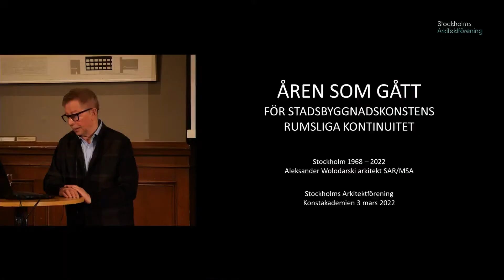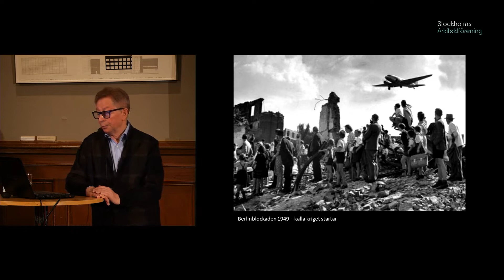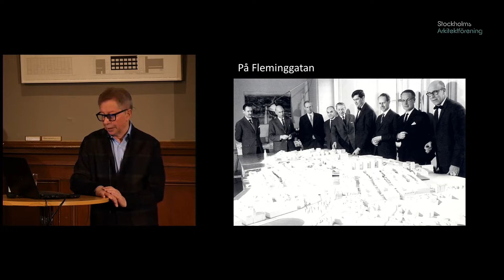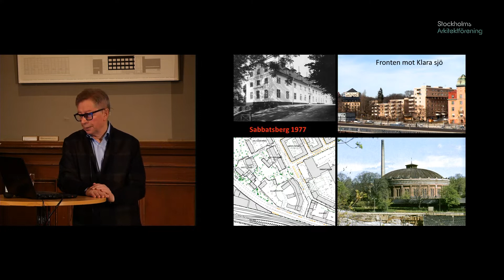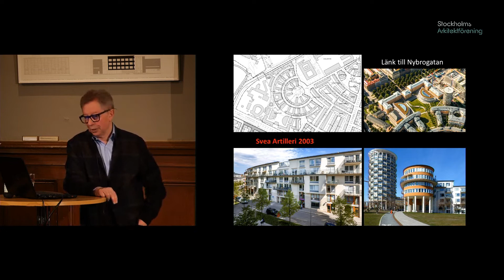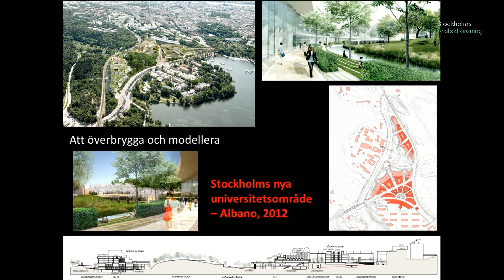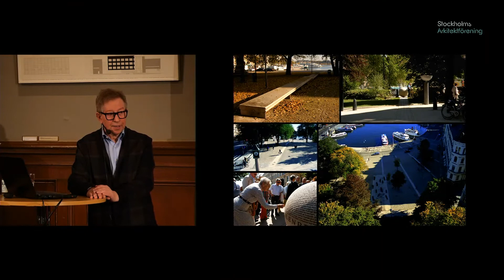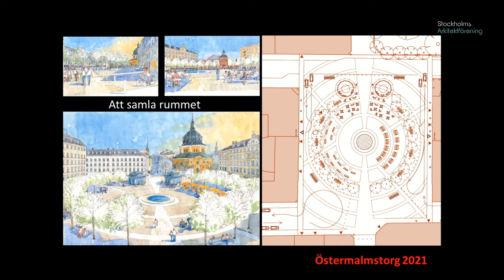Aleksander Wolodarski om stadens kontinuitet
Livesändning från 3 mars 2022